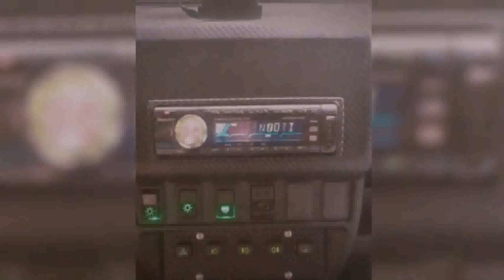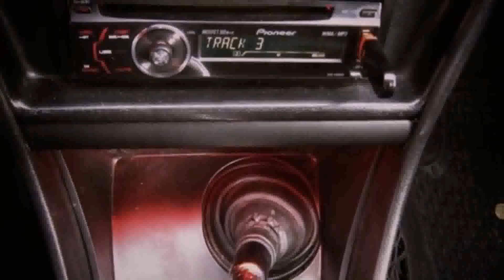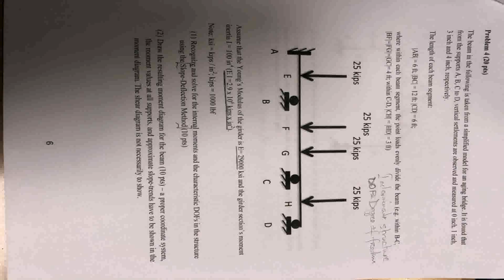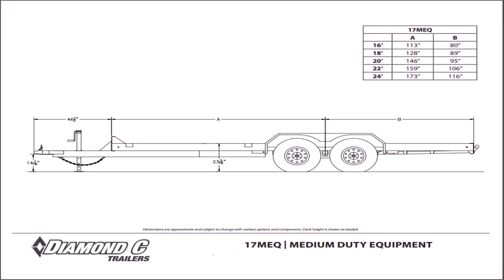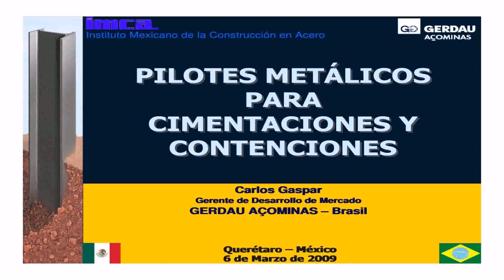House Plan Design 14x82